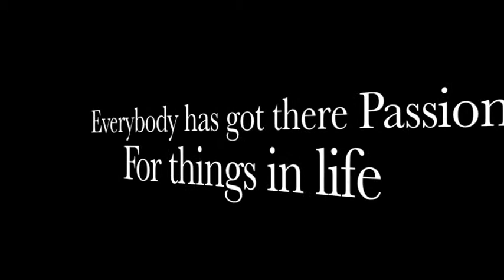GAMERS UNITED - YEC 2012!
A little video i made for the YEC2012 DXB.